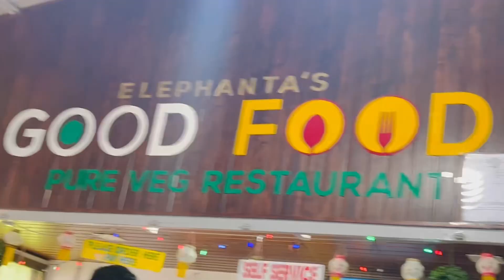Ham sab ghumane gye Elephanta caves||Historical place of Mumbai